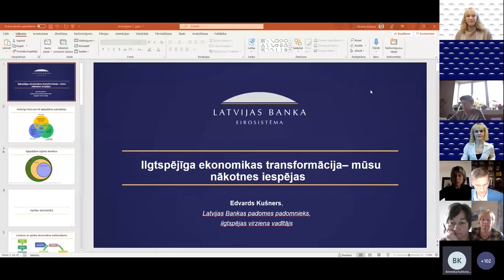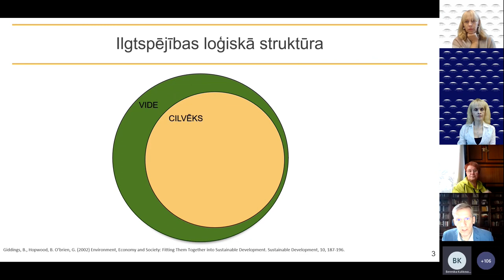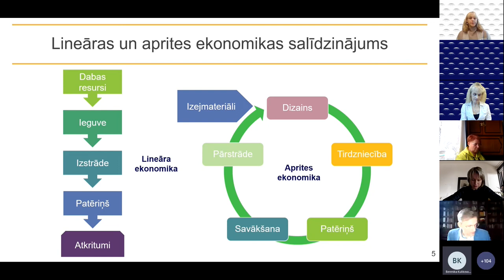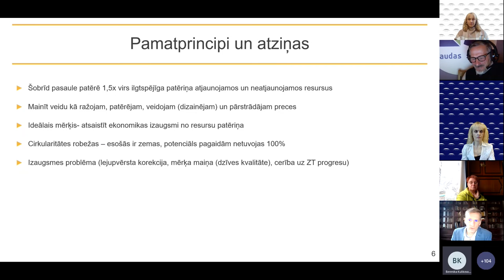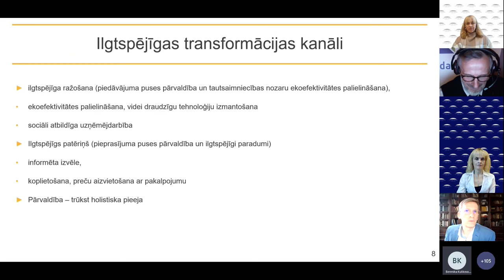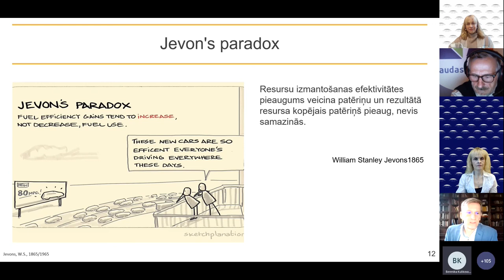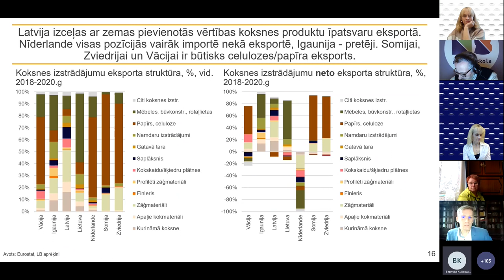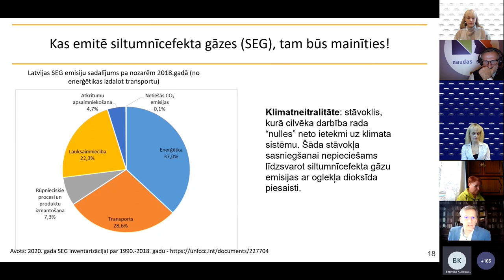Seminārs skolotājiem | 2021 | Zaļais kurss – mūsu nākotnes iespējas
2021. gada 21. oktobrī Latvijas Banka organizēja semināru skolotājiem "Aktualitātes ekonomikā 2021", kurā Latvijas Bankas padomes padomnieks, ilgtspējas virziena vadītājs Edvards Kušners iepazīstināja ar Zaļā kursa pavērtajām iespējām Latvijas ekonomikai.